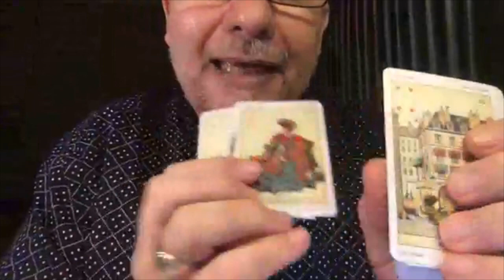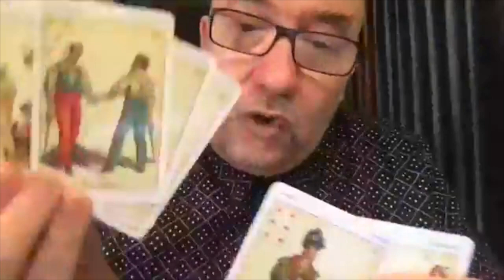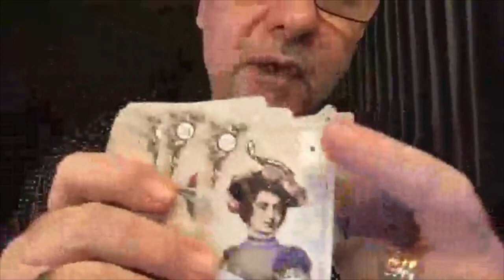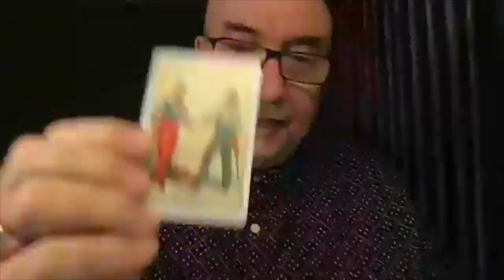I TAROCCHI: UNA RIVELAZIONE NUOVA, LA RAPPRESENTAZIONE DEI MONDI, ONOMANTICA Riccardo Villanova MRA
00:00 - 01:00 L'alfabeto Ermetico, Thot, Ermes Trismegisto e la Tradizione Occidentale
01:00 - 04:30 La nostra idea di Tarocchi - I vari tipi di Tarocchi
04:30 - 07:52 Cosa sono i Tarocchi in realtà e cosa muovono, il legame con l'Astrologia
07:52 - 11:00 Seminario di Onomantica e Seminario di Geometria Sacra: questi seminari hanno già avuto luogo ma è possibile chiederne la registrazione scrivendo ad ; ATTENZIONE: la mail fornita nel video, NON è più attiva.
11:30 - 12:47  L' Universo visibile, il mazzo di Tarocchi
16.00 - Cosa possiamo fare con la conoscenza (vera) dei Tarocchi

For any request or information about seminars, courses, books, activities of Master MRA Riccardo Mario Villanova Sammarco, or if you want to join them send an email to: or

Per qualsiasi richiesta o informazione su seminari, corsi, libri, attività del Maestro MRA Riccardo Mario Villanova Sammarco, o se desideri aderire ad essi invia una email a: o

ATTENZIONE: NON scrivere al vecchio indirizzo email , poichè NON è più utilizzato e la persona che rispondeva a quell'indirizzo non aiuta più il Maestro MRA.